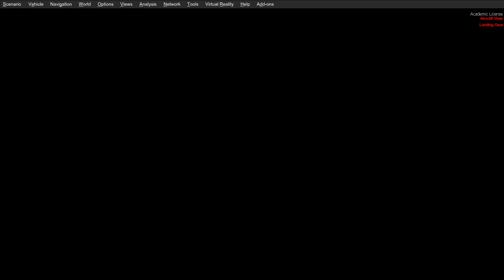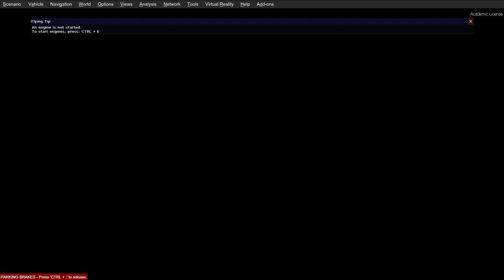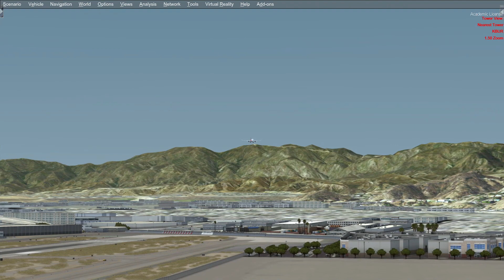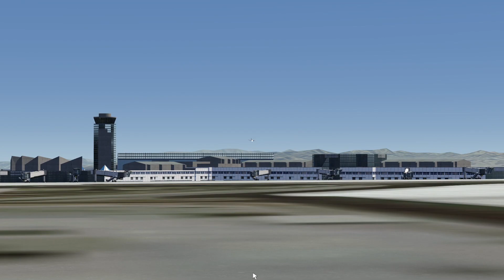Spending a Holiday in Vegas